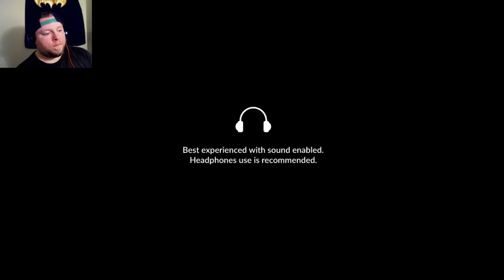I Ain't Afraid of No Ghost - Widemare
This is a horror clicking text game. It tries a bit hard to be scary and get the message out but it really didn't phase me as much as I thought it would.. it does try to use your imagination against you. DO NOT TURN AROUND!